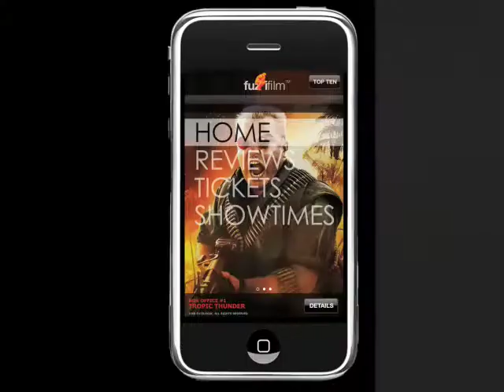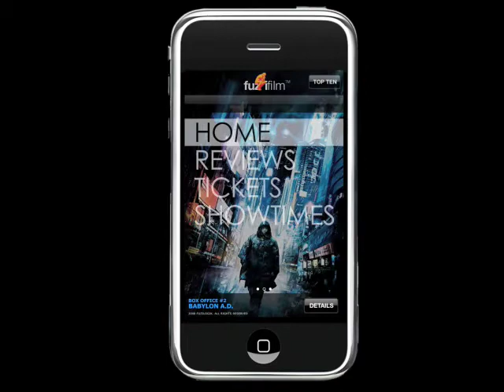2008 Motion Reel: Matthew Aebersold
This is a compilation of the Motion and 3D work I've done this year.